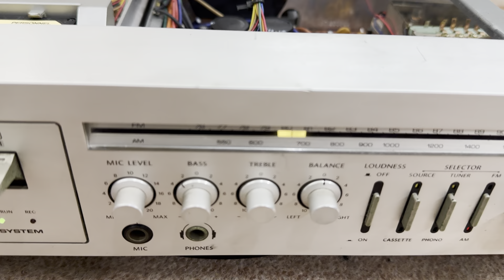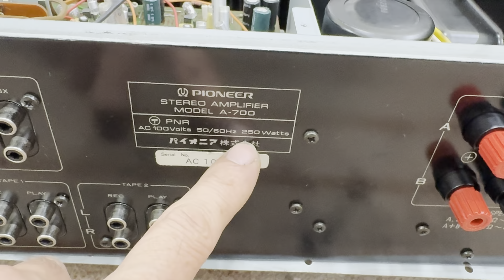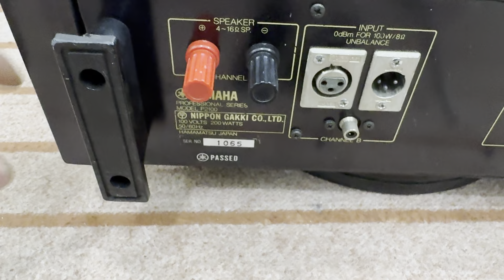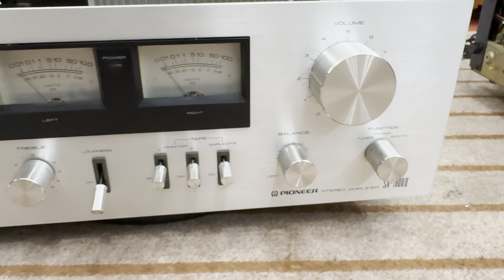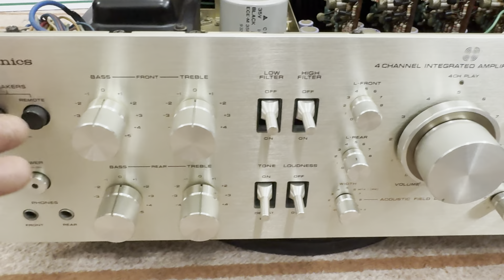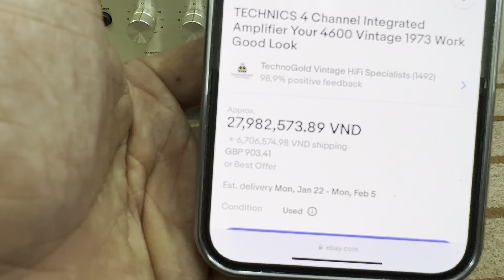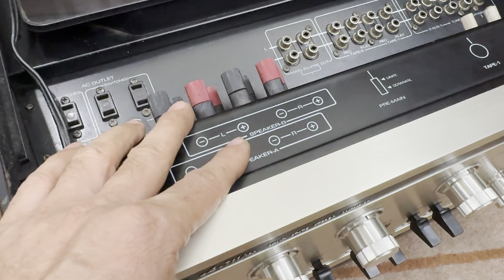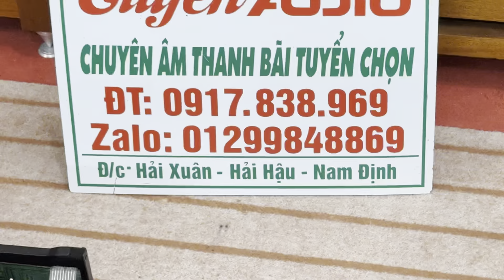Khủng Khiếp Amply Quá Nhiều Sò Độc Đáo Chấp Tất Cả Các Loại Loa TUYẾN AUDIO 0917 838 969